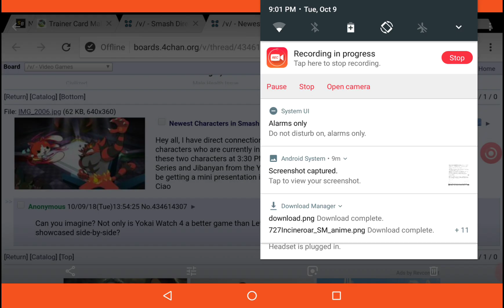HUGE SUPER SMASH BROS ULTIMATE LEAK! TWO NEW FIGHTERS! VIDEO FOOTAGE TOMORROW!?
Guys. If this is real, Jibanyan is coming to smash